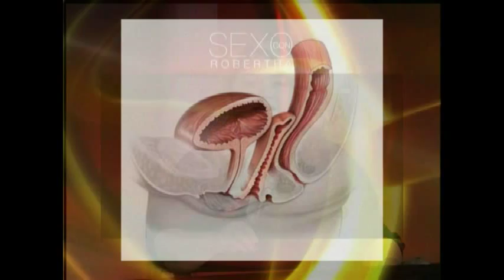Sexo con Robertha: Nota Curiosa de la Semana